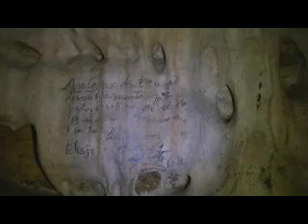Angola Algar do Tchivinguiro